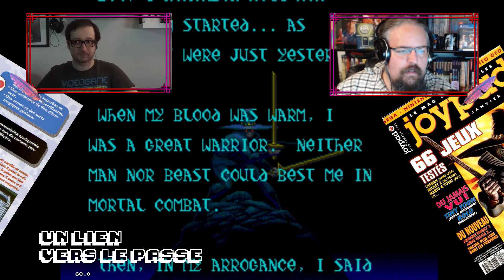Un lien vers le passé Beta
Une émission mensuelle avec Pignoufou sur les jeux du passé, en l’occurrence 1993. On fait une sélection des jeux sortie il y a très exactement 27 ans. Première des deux émission spéciale été, ici on fait une sélections des jeux de l'année de septembre 1992 à juin 1993.